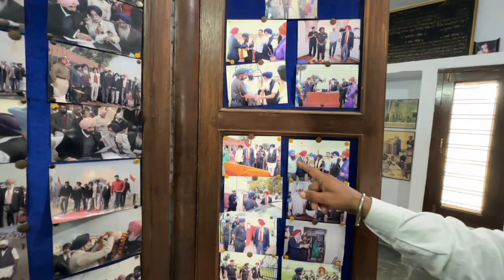PAKISTAN BORDER | Last village of INDIA - WAGAH-ATTARI BORDER